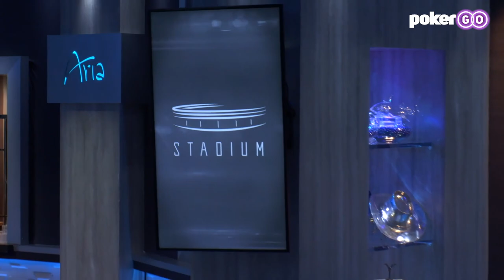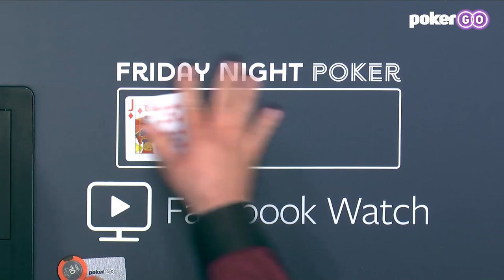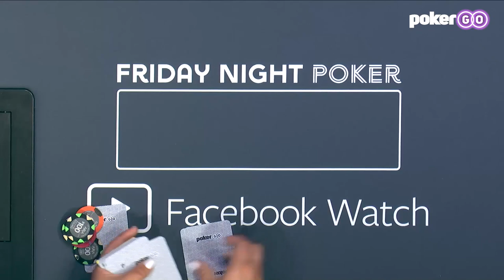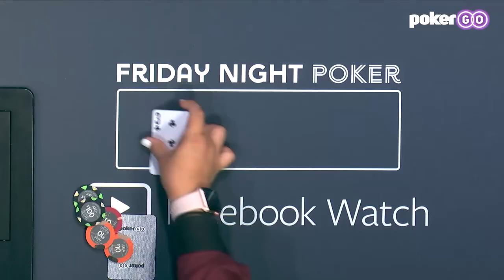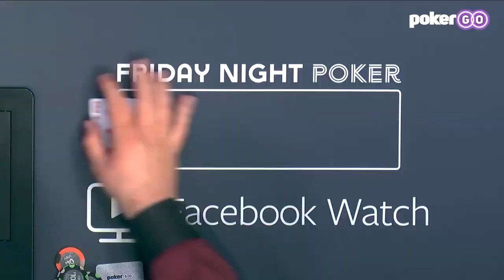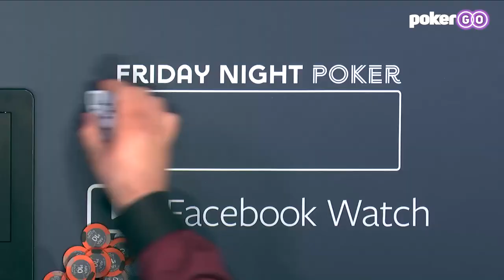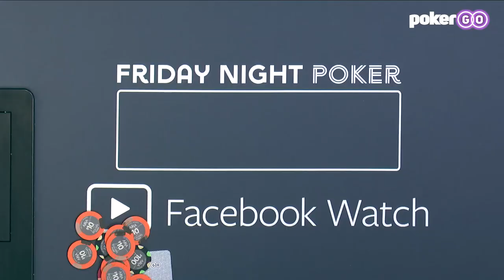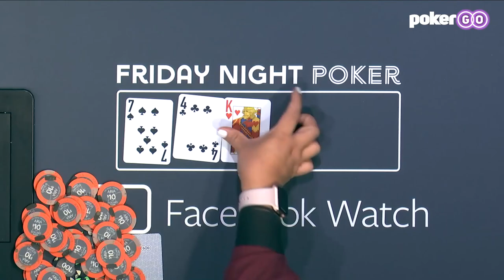Friday Night Poker | Week 2 | Bryn Kenney, Jamie Kerstetter & Lauren Roberts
Friday Night Poker is an entertaining $5/$10 cash game that features Bryn Kenney, Jamie Kerstetter, Lauren Roberts, Alan Richardson, Ken Kohl, and Tia Kajah during the Week 2 action.

This game originally aired exclusively on Facebook back in 2018, hosted by Jeff Platt, Brent Hanks, and Amanda Leatherman and in the coming weeks we're making all these cash game sessions available on our YouTube channel.